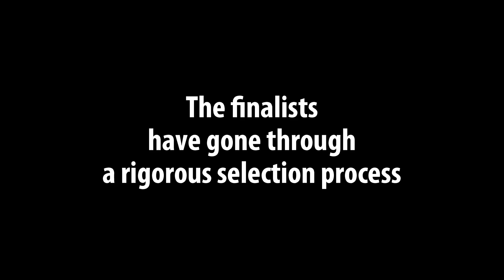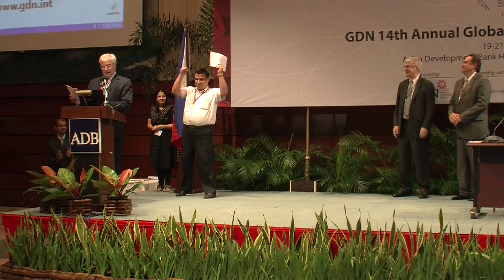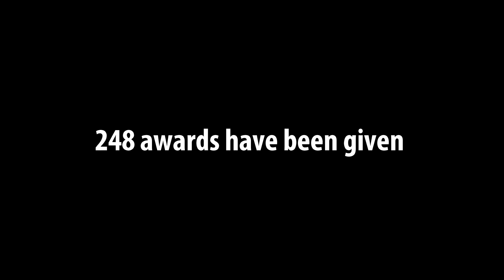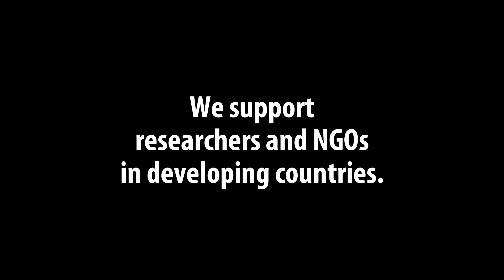Winners and Finalists: Global Development Awards and Medals Competition (AMC) 2012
Watch the winners and finalists for the Global Development Awards and Medals Competition 2012 talk about their research and how they hope to use their prize monies to contribute to socio-economic development. The Competition is an innovative annual award scheme launched by Global Development Network (GDN) with generous support from the Ministry of Finance, Government of Japan, and other donors. Since its inception in 2000, GDN has provided US$ 3.6 million in research and travel grants to finalists and winners. This year, the Competition received 710 submissions. The winners were selected by a panel of judges at the GDN 14th Annual Global Development Conference, Manila, the Philippines in June 2013. The finalists presented their proposals and papers to over 400 researchers and practitioners that attended the conference.